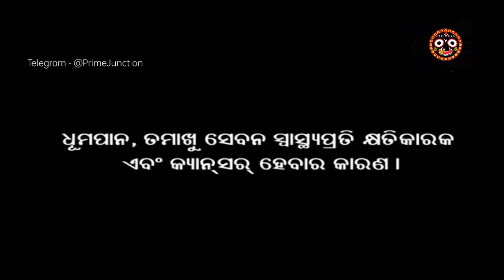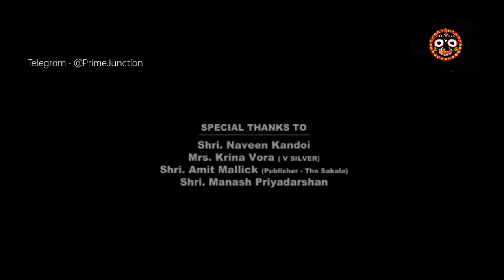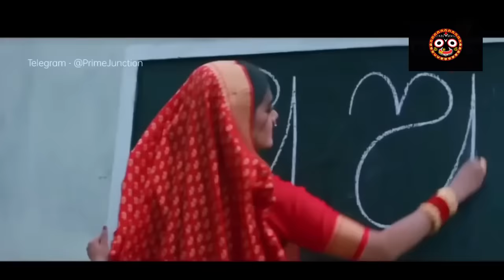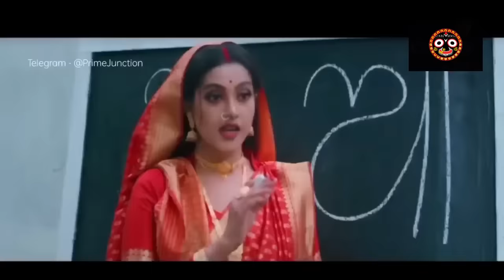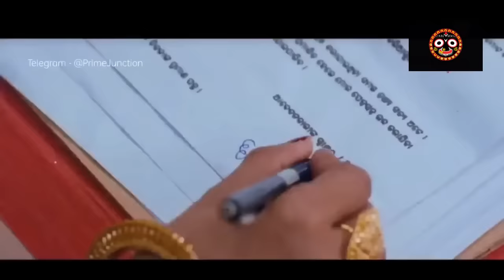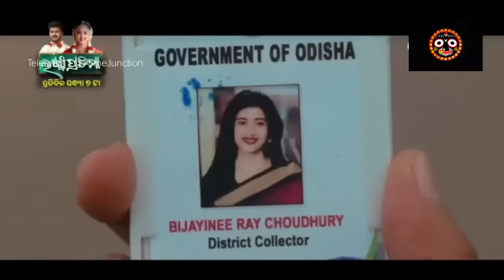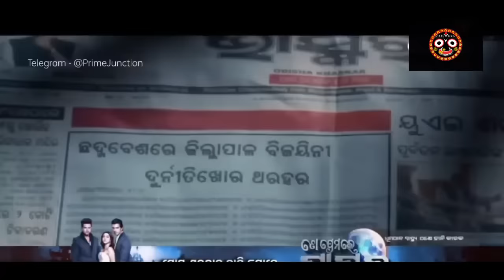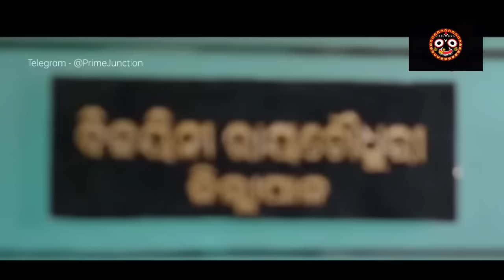Bijayinee odia full movie HD | Barsha priyadarshini | New odia film 2023